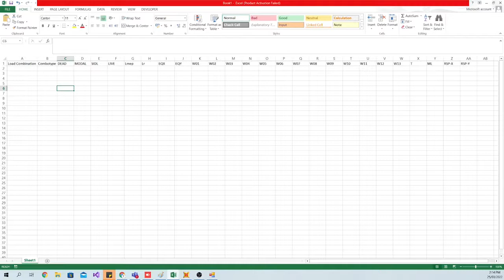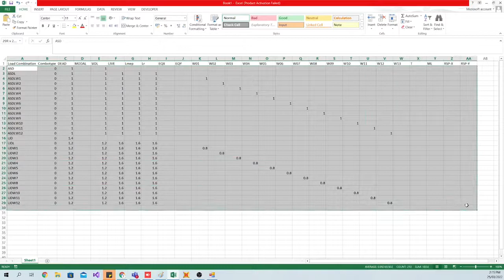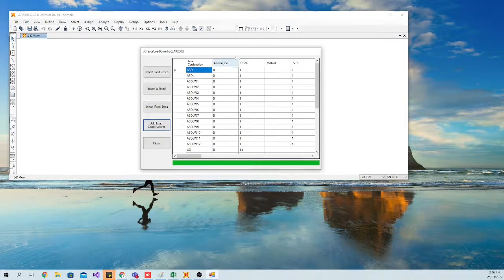vLoadComboCreator(SAP2000)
Easily creates Load Combinations in SAP2000 using the tool.